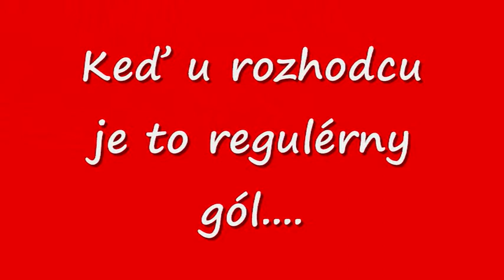FK Slávia Trnava -D. Dubové 0 : 1 , gól z ofsjadu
OBFZ Trnava 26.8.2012, 4. kolo